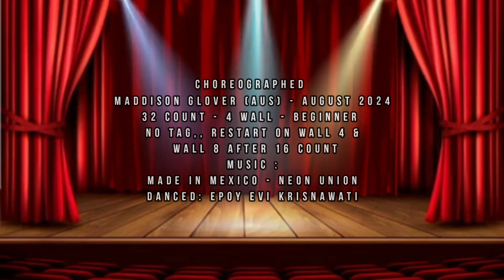Made In Mexico - Line Dance||Choreo:Maddison Glover (AUS)||August 2024||Danced:Epoy Evi Krisnawati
32 Count  - 4 Wall - Beginner
no Tag ,, 2 Restart on wall 4 & wall 8
after 16 count
Choreographer :
Maddison Glover (AUS) - August 2024

Thank you & Enjoy the dance